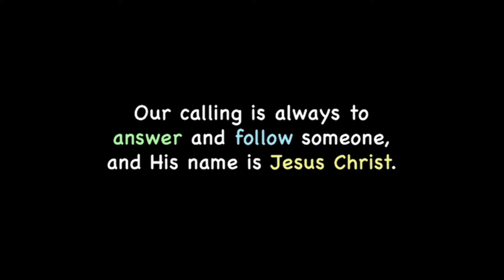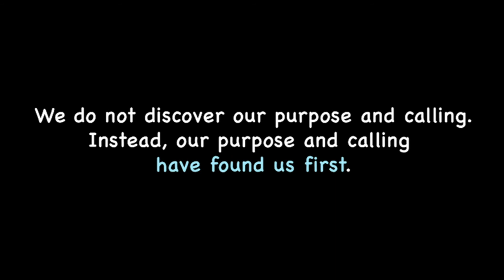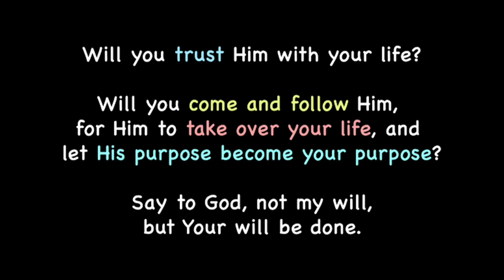Come and Follow me by Ps Sidney Mohede | Summary of JPCC Online Service - 19 July 2020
This sermon note video is uploaded for those who missed the online service, or want to re-view / refresh their memory.

This video is not the same like the original JPCC online service.
We create this video to summarize the sermon, which contains :
- Highlighted points from the sermon, and
- Supporting verses

Special thanks to JPCC team and Ps Sidney Mohede.